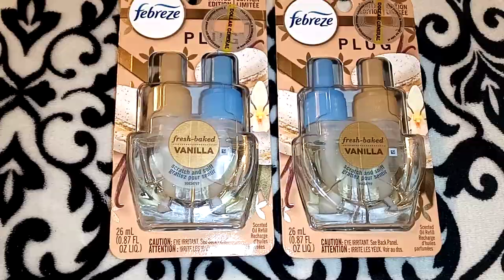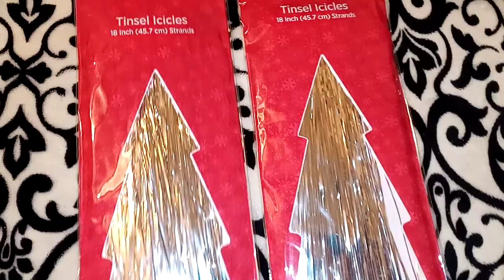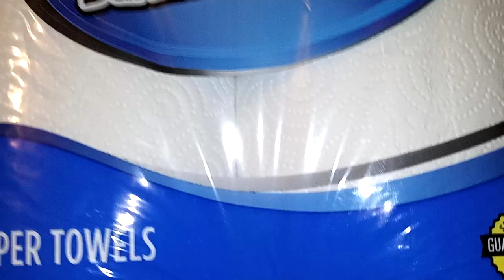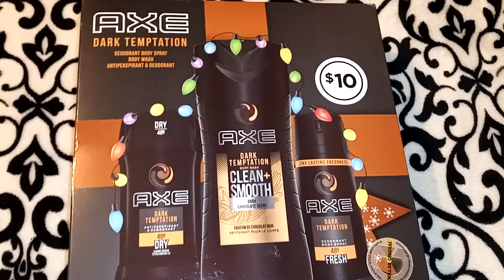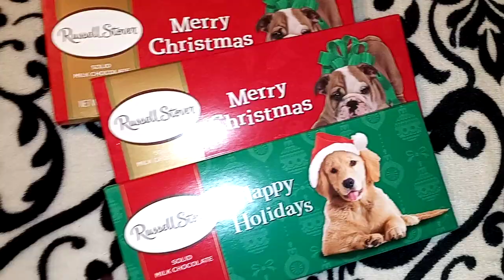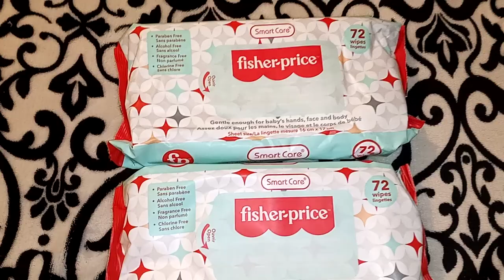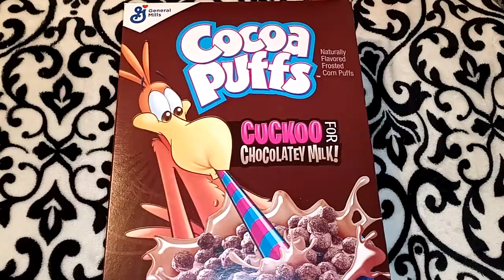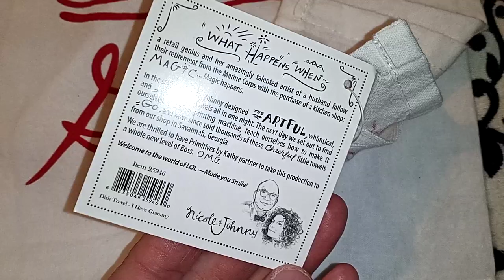Dollargeneral Haul, Super Cute Finds, November 2020